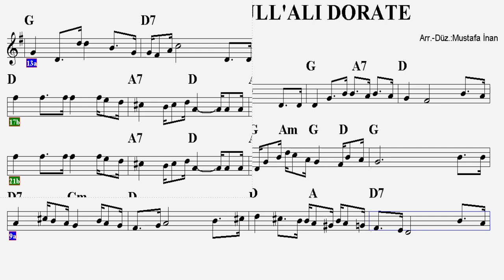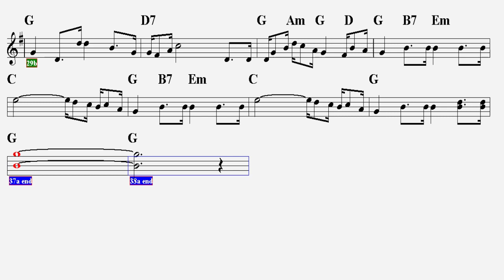VA' PENSIERO SULL'ALI DORATE--G--(Play Along)--:Guitar,Violin,Keyboard,Flute,Melodica,Recorder.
Not:Üçlü olan notalar triole (Üçleme) çalınacaktır.
S Ö Z L E R İ :
Va' pensiero, sull'ali dorate
Va', ti posa sui clivi, sui colli
Ove olezzano trepide e molli
L'aure dolci del suolo natal

Del Giordano le rive saluta
Di Sionne le torri atterrate
Oh mia patria, sì bella e perduta
Oh, membranza sì cara e fatal

Arpa d'or dei fatidici vati
Perché muta dal salice pendi?
Le memorie nel petto raccendi
Ci favella del tempo che fu

O t'ispiri, il Signore un concento
Che ne infonda al patire virtù
Al patire virtù
E T İ K E T :
va pensiero
va pensiero notaları
va pensiero akorları
va pensiero nabucco
va pensiero violin
va pensiero di verdi
va pensiero dal nabucco
va pensiero di giuseppe verdi testo
nabucco e va pensiero
va pensiero flauto
va pensiero f major
va pensiero giuseppe verdi
va pensiero inno italiano
va pensiero instrumental
va pensiero lyrics italian
va pensiero musica
va pensiero notes
va pensiero nabucco verdi
va pensiero nabucco notes
va pensiero org
words of va pensiero
va pensiero solo musica
va pensiero guitar
va pensiero piano
va pensiero yan flüt
va pensiero recorder
va pensiero lyrics,
va pensiero inno d'italia,
va pensiero guitar chords
va pensiero di giuseppe verdi,
va pensiero block flute
va pensiero en italiano,
va pensiero guitar,
giuseppe verdi va pensiero piano,
giuseppe verdi va pensiero flauto,
va pensiero instrumental,
va pensiero musica,
va pensiero melodia,
va pensiero organo,
va pensiero piano,
va pensiero keyboard,
va pensiero violino
va pensiero blok flüt
va pensiero melodika
va pensiero g maj